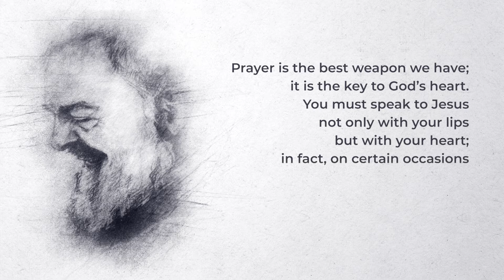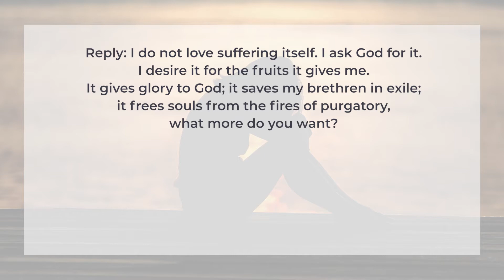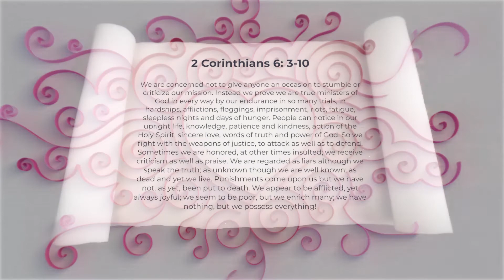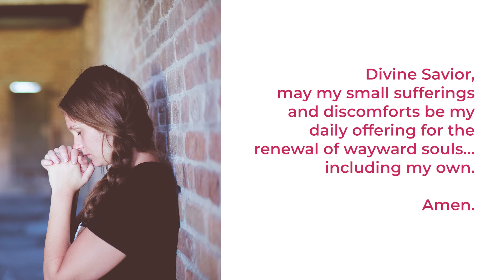Speak with your Heart Episode 3